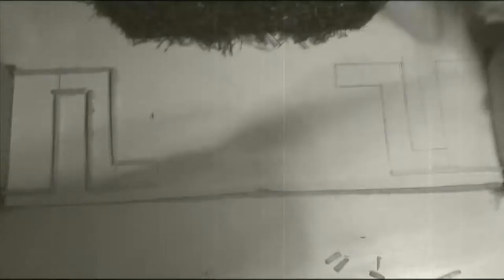LES ALLUMETTES : JE CONSTRUIS LA TOUR EIFFEL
↓ DEROULE LA BARRE POUR PLUS D'INFOS ↓

Com'tout le monde la voici, nouvelle vidéo sur la construction de la Tour Eiffel en allumettes !!!